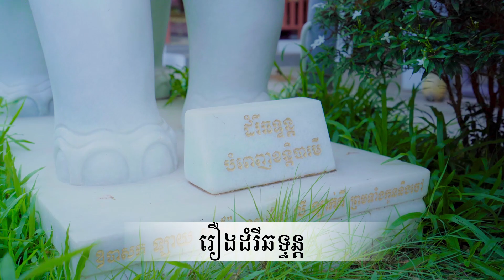ដំរីឆទ្ទន្ត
ញាតិញោមអាចចូលរួមទ្រទ្រង់ធម្មទានតាមរយៈ
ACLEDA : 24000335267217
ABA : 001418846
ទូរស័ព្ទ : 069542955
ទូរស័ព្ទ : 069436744